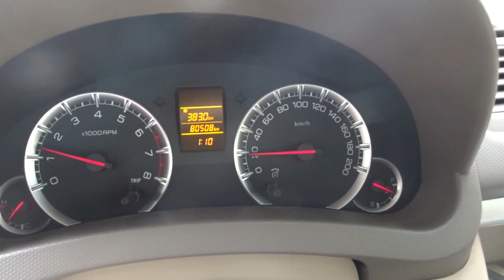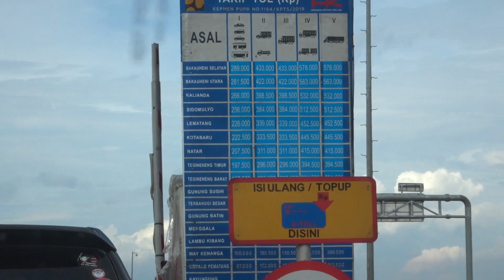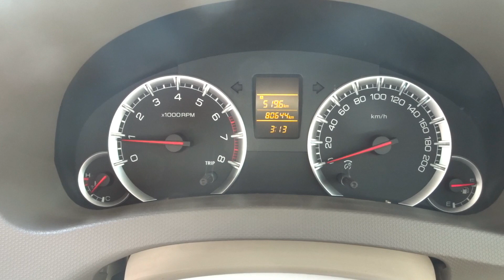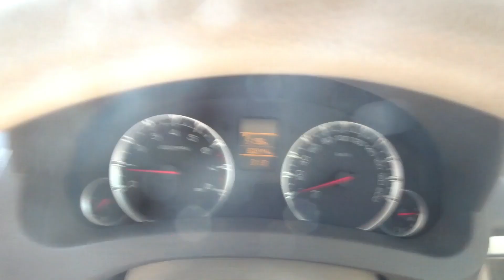Road Trip Jakarta - Palembang | Part 2: Bakauheni - Palembang - Vlog #113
Pada video kali ini, saya mencoba untuk me-review rute perjalanan darat (road trip) dari Jakarta menuju ke Palembang. Karena review yang saya lakukan agak sedikit detail, maka durasi video menjadi agak panjang, sehingga video road trip Jakarta – Palembang ini saya bagi menjadi 2 bagian.

Video bagian kedua ini berisi perjalanan dari Pelabuhan Bakauheni menuju ke Palembang melewati jalan tol. Banyak "tantangan" saat melewati jalan tol ini, yaitu perbaikan jalan baik bersifat mayor maupun minor.

Saksikan videonya sampai habis ya guys. Semoga video ini bisa memberikan sedikit gambaran bagi rekan-rekan yang hendak melakukan perjalanan menuju Palembang melalui jalan tol.

Terima kasih.

Total rincian biaya perjalanan (Jakarta – Palembang):
1) Total biaya tol (gerbang tol bayar) = Rp. 397.500
Pondok Gede Barat = Rp. 4.000
Halim Utama = Rp. 10.500
Merak (gerbang asal: Cikupa) = Rp. 44.000
Kayuagung Utama = Rp. 289.000
Kramasan = Rp. 50.000

2) Total biaya bensin = Rp. 441.000 (pengisian setiap indikator tangki BBM mobil berkurang 1/4)
Pertalite = Rp. 220.000 (isi sebelum berangkat)
Pertalite = Rp. 221.000 (isi di rest area KM 234)

3) Tarif feri ekspres (via aplikasi ferizy) = Rp. 644.000